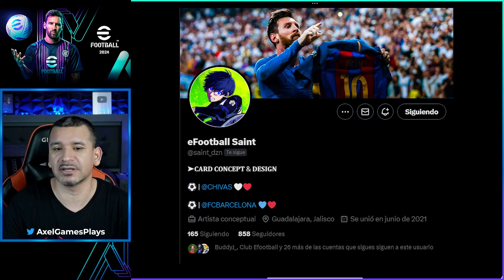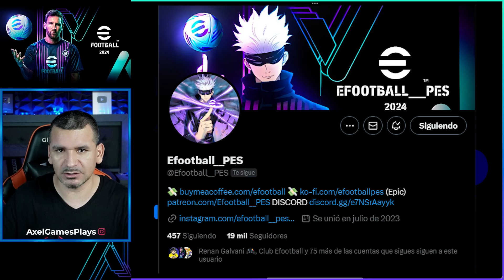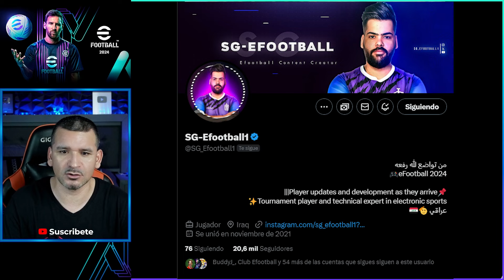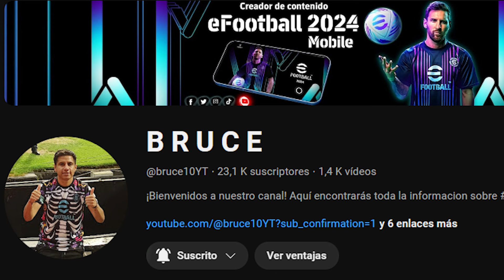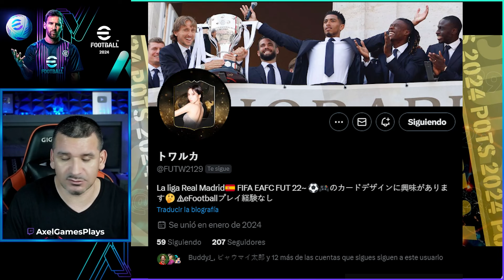🚨 NO SE FILTRARON POTW 🚨 Pero DEBES VER ESTE TREMENDO HUMO 🔥 UPDATE eFootball v3.6.0 ✅ AXG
Aviso importante, la info que se muestra son renders de la comunidad de eFootball, no es oficial.